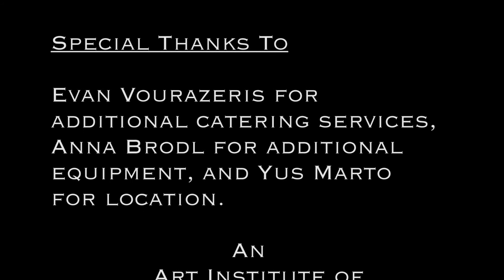Vampire Bounty Towel comercial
Bounty Towel project commercial filmed in Houston Art Institute of Houston.
Director of Photography James King Director & writer Mel Peterson.